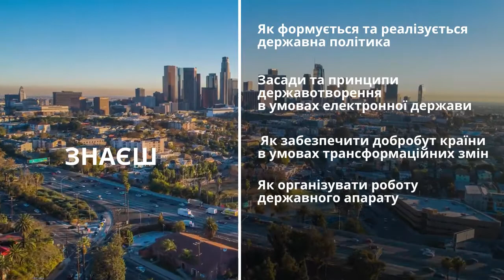Публічне управління та адміністрування | Візитка спеціальності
🔶 Покращити становище в країні здатні лише висококваліфіковані та підготовлені фахівці з публічного управління 🇺🇦

🔷 Державний університет "Житомирська політехніка" готує саме таких спеціалістів!

🔶 Публічне управління та адміністрування - це реальність, яку ти створюєш сьогодні 💯

☎️ Контактна інформація:
м. Житомир, вул. Чуднівська, 103, 3 поверх, кабінет 303